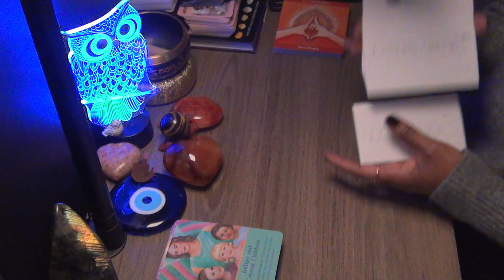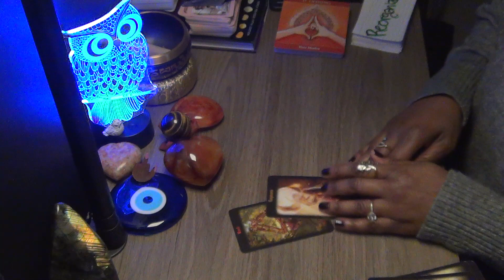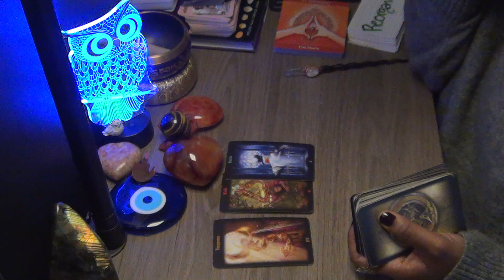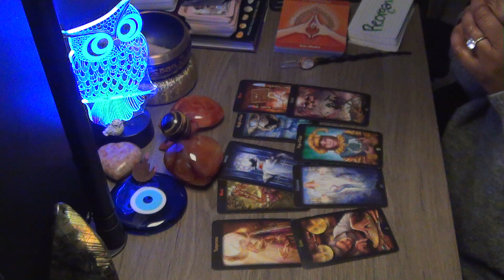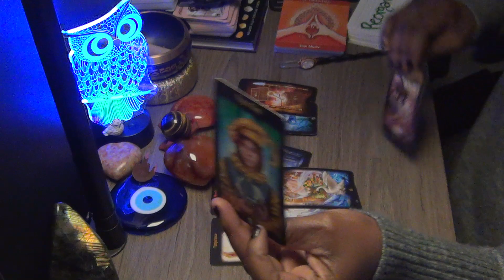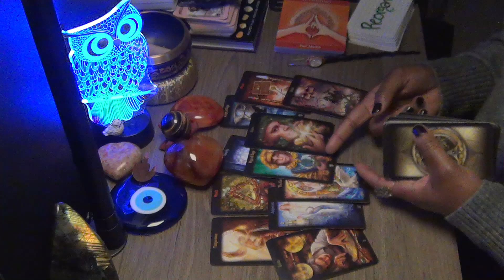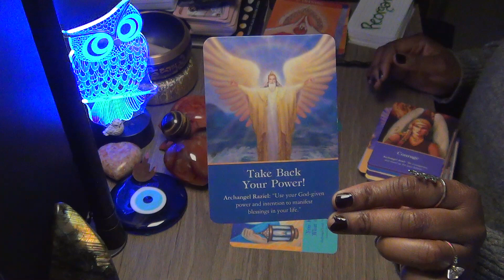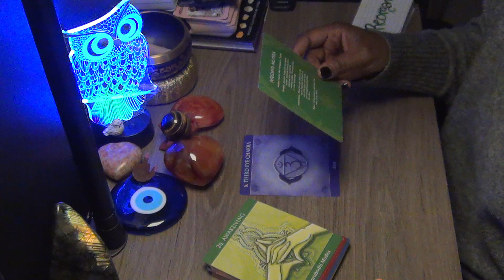PISCES, HOLDING ON TO PAIN/PAST, APPLYING PRESSURE, THE MESSAGE